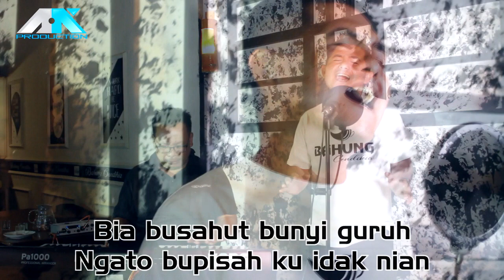Slow Rock Kerinci Terbaru 2020 - Gunung Kurinci (Teaser)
Judul : GUNUNG KURINCI
Artist : Andy Al-Krienciehie
Cipt : Andy Al-Krienciehie - Ponda AR
Keyboardiz : Hardison
Produksi : AK Pro

Tinggi Munjulang Gunung Kurinci
Gunung batuah purintang mato